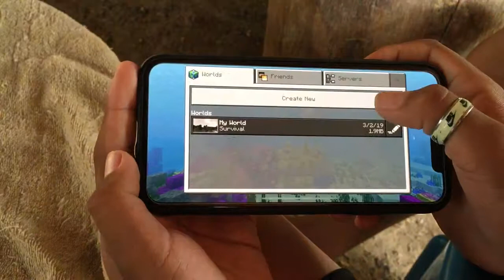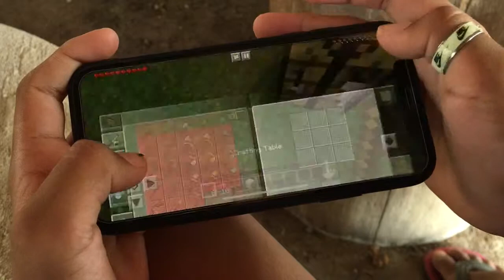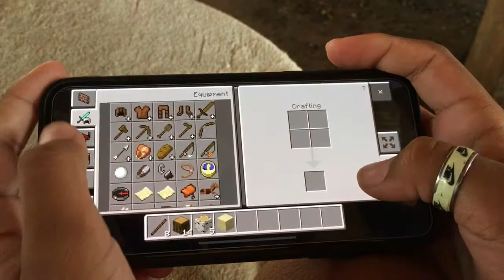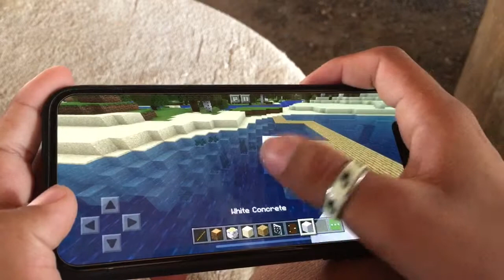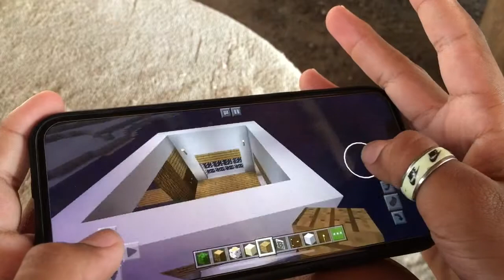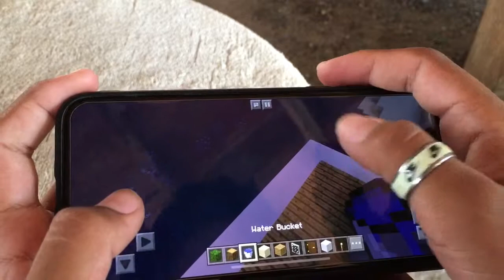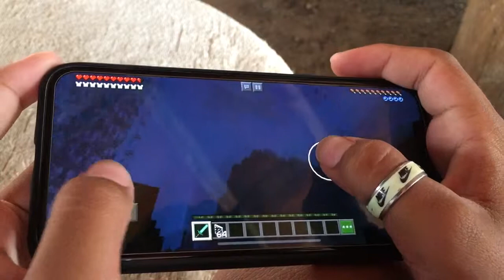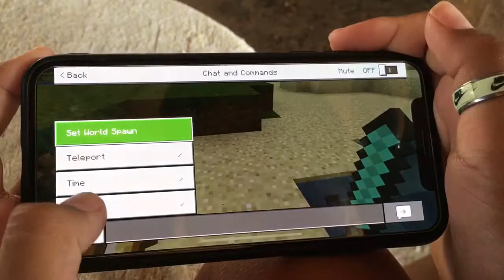IPHONE X Play Minecraft 🔥 BongSenBmc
sen vlog
Sen Bmc
chhuoy.sen
បង សែន